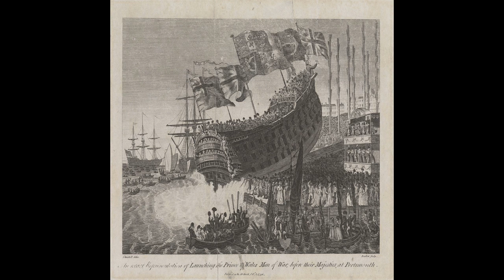Charles, Prince of Wales - Narrated Wiki English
Wikipedia wik-ih-PEE-dee-ə or  wik-ee-) is a multilingual free online encyclopedia written and maintained by a community of volunteers through open collaboration and a wiki-based editing system.